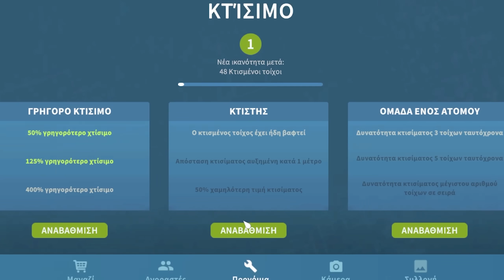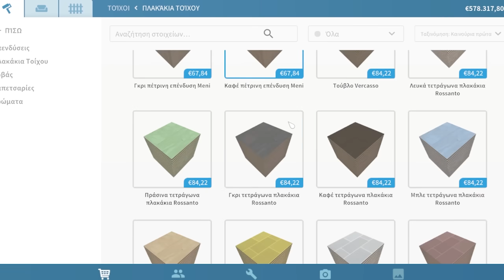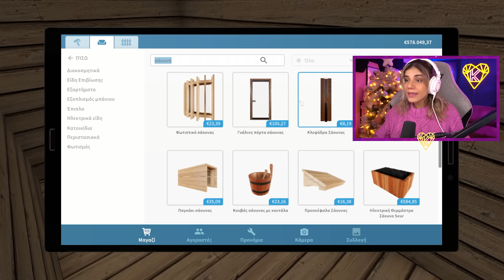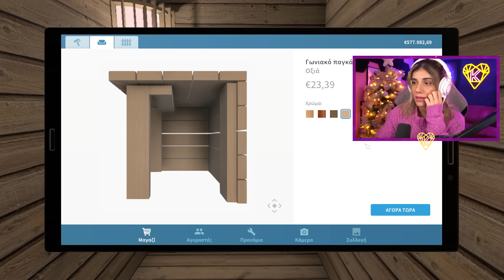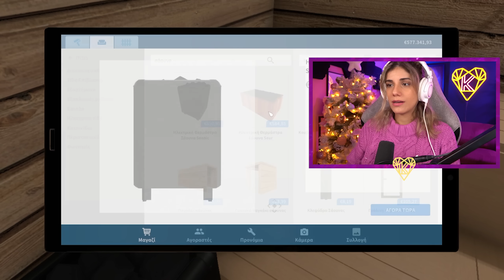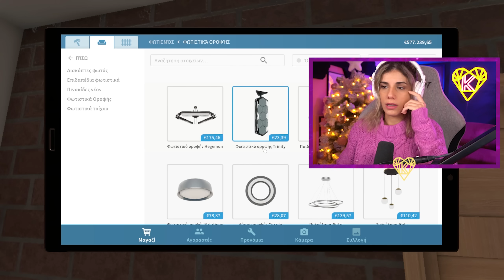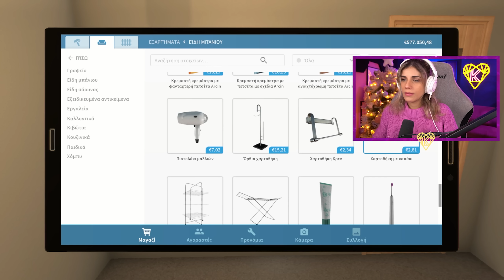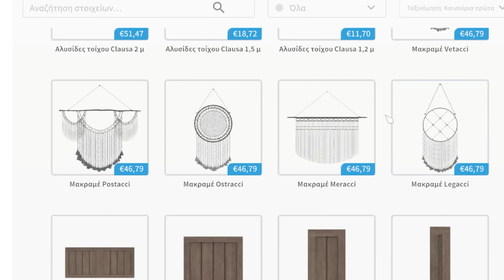ΕΦΤΙΑΞΑ ΜΙΑ ΣΑΟΥΝΑ ΣΤΟ ΤΕΛΕΙΟ ΣΠΙΤΙ ΜΟΥ | House Flipper | Part#33